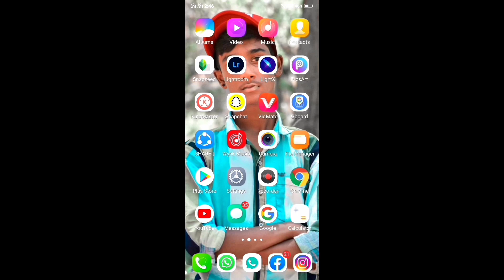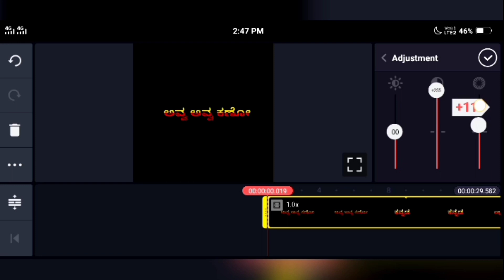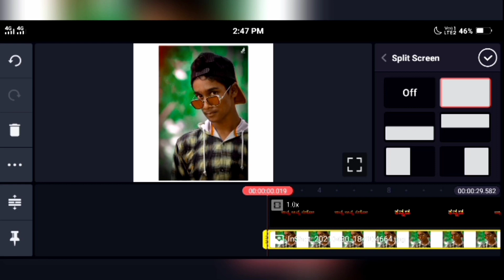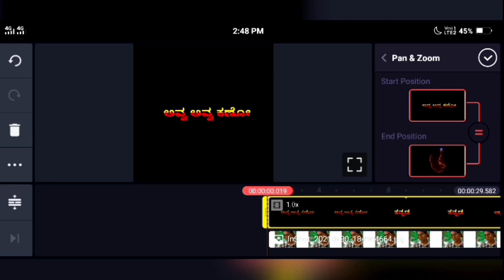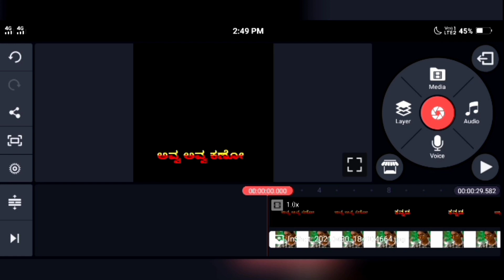How to edit black screen video in kine master . best and very easy method explain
ದಯವಿಟ್ಟು ಪ್ರೋತ್ಸಾಹ ನೀಡಿ 🙏🙏

ದಯವಿಟ್ಟು ಸಪೋರ್ಟ್ ಮಾಡಿ 🙏👍🏻